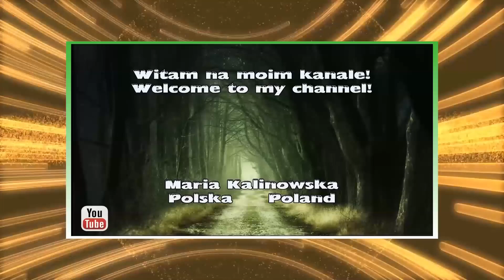Zachód Słońca nad Morzem Bałtyckim w Kołobrzegu - Woj.Zachodniopomorskie, Polska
▶️ Kołobrzeg – miasto w północno-zachodniej Polsce, w północnej części województwa zachodniopomorskiego, w powiecie kołobrzeskim, położone na Pomorzu Zachodnim, u ujścia rzeki Parsęty, nad Morzem Bałtyckim, przy drodze krajowej nr 11 i drodze ekspresowej nr S6. Czwarty ośrodek miejski województwa (pod względem liczby ludności), uzdrowisko z trzema letnimi kąpieliskami morskimi.Według danych z 1 stycznia 2018 Kołobrzeg liczył 46 568 mieszkańców.
▶️ W ujściu rzeki znajduje się port morski z funkcjami: handlową, pasażerską, rybacką i jachtową.
W mieście i okolicach występują źródła wody mineralnej, solanki oraz pokłady borowiny.
▶️ W Kołobrzegu leczy się głównie choroby górnych dróg oddechowych, krążenia i choroby stawów. Kołobrzeg jest także regionalnym ośrodkiem kulturalnym. W okresie letnim odbywają się tu liczne koncerty popularnych piosenkarzy, muzyków, kabaretów. Miasto jest siedzibą kapituły kolegiackiej diecezji koszalińsko-kołobrzeskiej Kościoła katolickiego.

🎬 Treści użyte w filmie wykonał Grzegorz Kalinowski
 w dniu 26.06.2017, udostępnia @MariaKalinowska